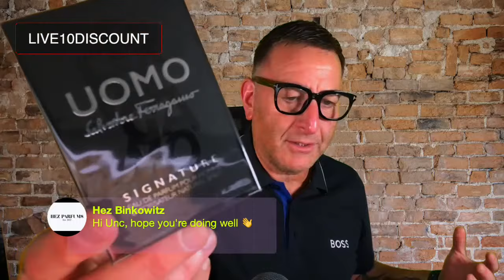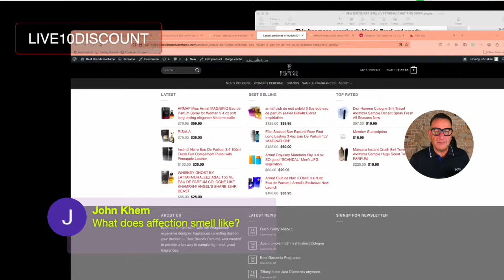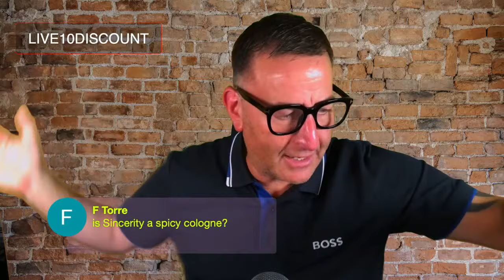TOP CLONES OF EXPENSIVE FRAGRANCES HOLIDAYGIFTOFF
Lattafa Pride MASA like Gaynemede
ARMAF CLUB DE NUIT OUD BRAND NEW
NEW INSTINCT NOIRE LIKE BOND SUTTON
Pacific Woods Like Cobalt Blue
AVENUE NEW YORK like BOND
Perfect Pink Like Marc Jacobs
SAVIOR ELIXIR like DIOR SAUVAGE EXTRACT
JEAN PAUL elixir dupe $18
Perfect Pink like Marc Jacobs Perfect

all 3 KHAMRAHS and Whiskey
USE CODE LIVE10DISCOUNT TILL XMAS DAY 10PM
         Vissionaire: Experience the essence of Creed Green Irish Tweed at half the cost!
 Nayel King: Elevate your senses with the luxurious YSL SUPREME BOUQUET Clone.
 Essence De Noire: Discover the charm of Lotus Vuitton Maitre Noire for less.
 Flavia Nouveau Amber: Experience the magic of the most sold clone of Louis Vuitton Ombre Nomad.
 KORAL: Dive into the world of Tiziana Terenzi Kirke at half the price.
 Armaf Wild Odyssey: Embrace the newest Dior Sauvage Clone with open arms.
 Alpha: Step into luxury with the high-end TOM FORD EBNE FUME Clone.
 Nasheet by Lattafa: Indulge in the NISHANE ANI clone, Nasheet, with fantastic performance.
 Mharajan Gold: Enjoy the YSL BABYCAT CLONE, Mharajan Gold, known for its extraordinary endurance.
 Supreme L'Homme: Embody the essence of Guerlain's L'Homme Ideal with this stunning clone.